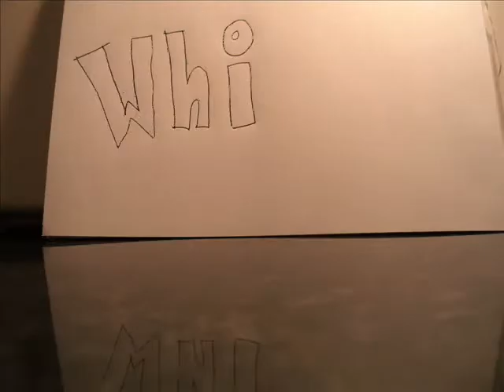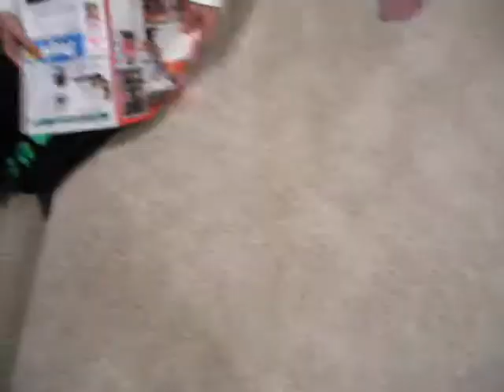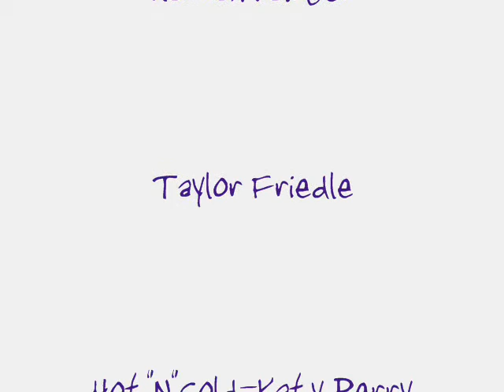Hot"N"Cold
Me(Ashley) hannah and taylor made a music video to hot and cold by katy perry!